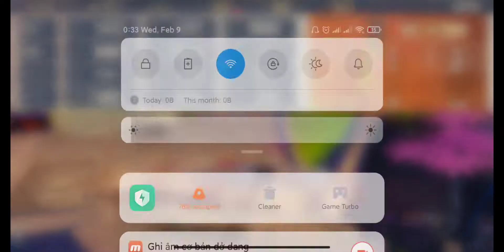Surprise gift from MIHOYO 🎁🎁🎁